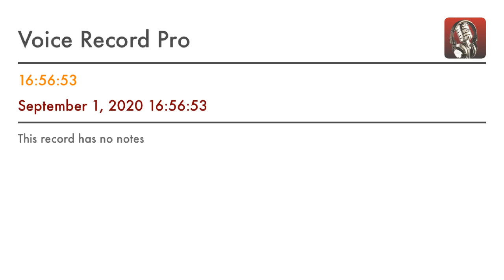WHERE DID SUB #58 GO ?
Dedicated to Purdey, Theo and Xanthe.
It’s been real kids.🙏😇

MORE SECRET LIFE OF THOMASIO GRANTOS PI (Personal Idiot) GAME HACKS (Los Angeles /Las Vegas beta version only )

The background fan noise will begin @——-
when ;
THE
LORD
 LLC
discovers;
 THE FEDERALIST

BURROWS

NARCISSISTIC

NARCOTIC
INVESTIGATIVE
BURROWS OF ;
USA ,

🐧🐷listening in on the Zoomed 💀 Chat.

Only students with an Auditory Spectrum Disorder Decoder ,🗄
will be able to understand
the audio
after that point.

THE POINT MARKET

AT SHELL CORPORATE GAS STATIONS

ALL OVER

AMERICA.

SOUND NORMALLY

BINAURAL RECORDINGS ARE FROM THE ANSD

SUFFERERS HEARING PERSPECTIVE .THE

MICROPHONES ARE INSIDE DR. LORDS EARS AND/

OR. HEAD .

THE LORD CAN ONLY WAX SENTIMENTAL ABOUT NOTHING.

WHO SUFFERS ?

FROM ANSD ON THIS RECORDING ?

AND WHEN ,

AND HOW MANY TIMES ,

IS THE ANSD THRESHOLD

MAXED OUT?

HOW DOES THE LORD COPE

WITH EACH BREACH

OF PROTOCOL?

Cobain MurderTheoryExposed
johnny five o
johnny -five-O-the-sequel
MidCoast Auditor
SLO County Observer
highdesert community watch news network
Tom Zebra
Furry Potato Live
Furry Potato News
Trilogy Media
San Joaquin Transparency
First Amendment Tests
Kern County Transparency
Scammer Payback
Joe Kyser
San Joaquin Valley Transparency
AV WATCHMEN
That Chapter
the Observer
Lord Kreiden
Rowdy Podcasts
CLASSICAL PUNKS RECORDS
Stewart Holden Hate Crime Lawyers
                                      # William Ansell
William Ansell
THE VAN LI#freedomrun32
Jack Strange
alton ellsworth
UGP Vlogs
Dan Fante
John Fante
Charles Bukowski
the vocal athlete
Moon Unit Zappa
Wild Man Fischer
Purdey Lord Kreiden
Sandra Sharon’a Kreiden
Michel Aiello
Theo Aiello
Colette Aiello
Pussy Riot
William Burrows
Binaural Field Recordings
3 miracles happen here 🙏😇

               SEND MONEY GUNS AND LAWSUITS